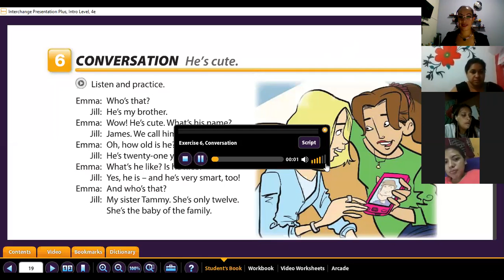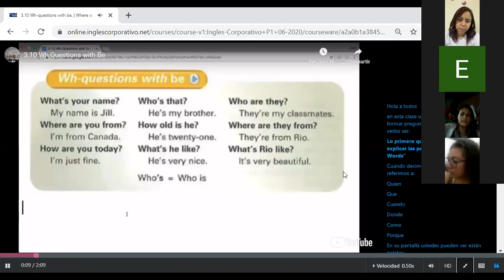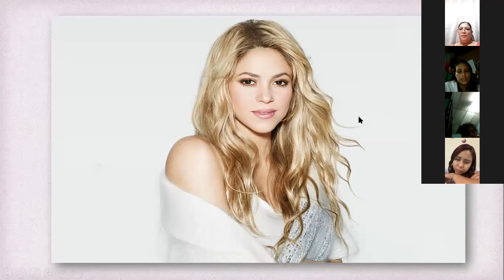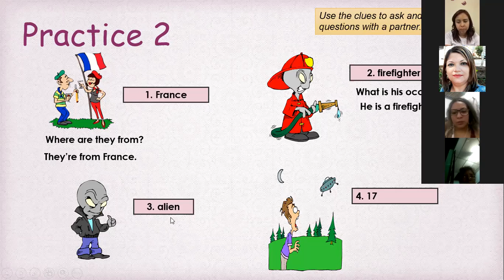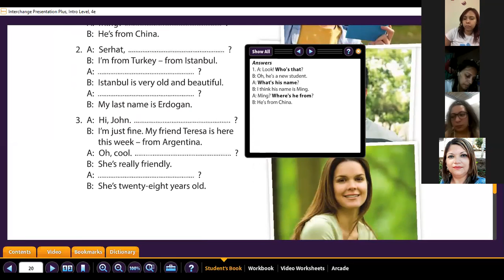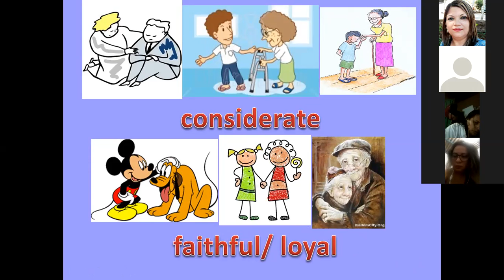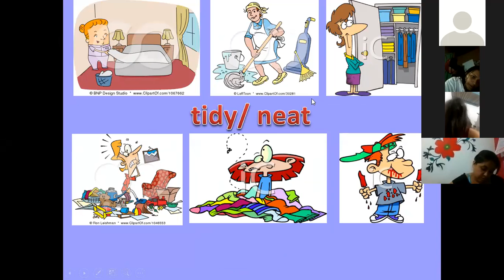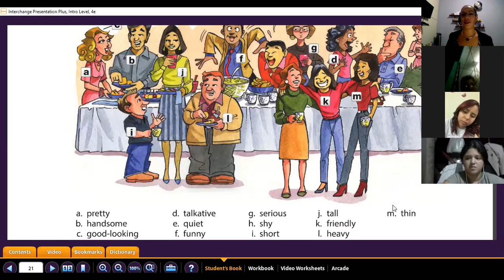Ingles Corporativo- Adjectives